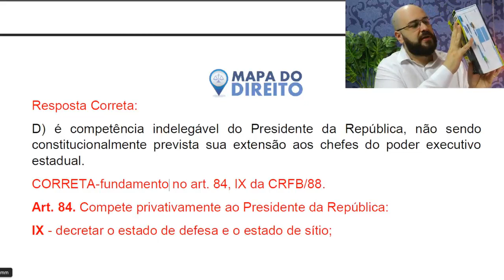Técnica de estudos para acertar as questões na 1ª fase da OAB